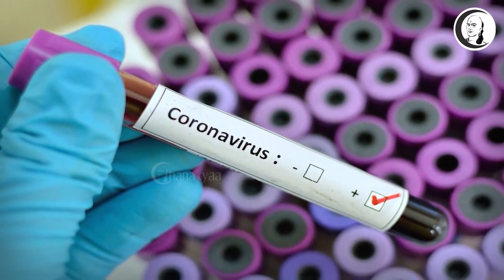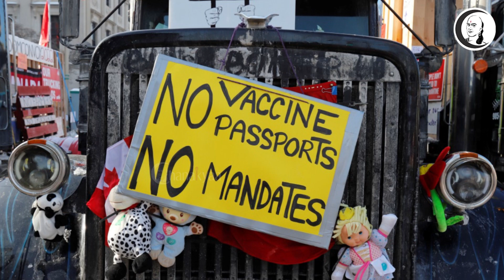உலக செய்திகள் | 09/2/2022 | Wednesday | World News | Sri Lankan Tamils | Russia | Ukraine | QUAD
சாணக்யா!